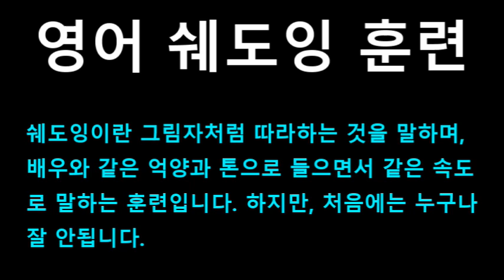[영어쉐도잉] 겨울왕국 (Frozen I) #425 - What was happening on the North Mountain?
#421 : Yoo-hoo. Hi, family. // Yoo-hoo!
#422 : Ten’s all I got. Help me out.
#423 : Okay. Ten will get you this and no more.
#424 : Okay, just tell me one thing.
#425 : What was happening on the North Mountain?
#426 : Did it seem magical?
#427 : Yes! Now, back up while I deal with this crook, here.